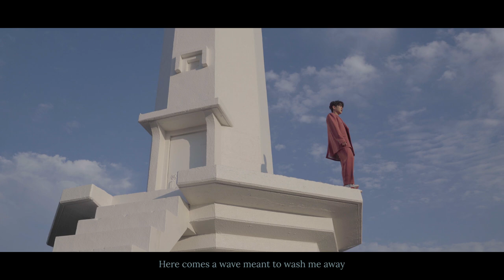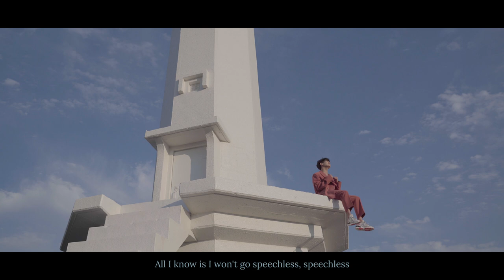Naomi Scott - Speechless (Cover 강균성 Kang Kyun Sung, Aladdin OST, Original Key)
Produced by Appleshot
Executive Producer Kim Tae Gyun
Director Ryusoo
Sound Recording TASCO
Video Editing Johnny